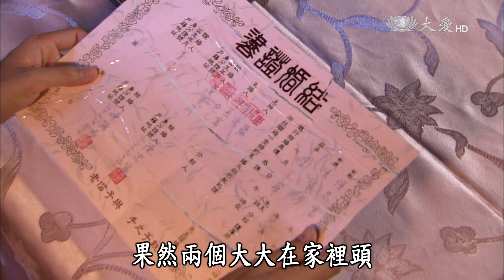【大愛會客室】20150309 - 大大與太太 - 第17集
來賓：小嫻、陳麗秀、陳忠富